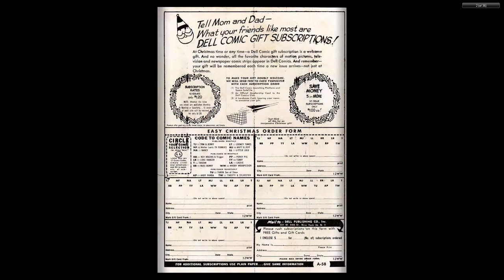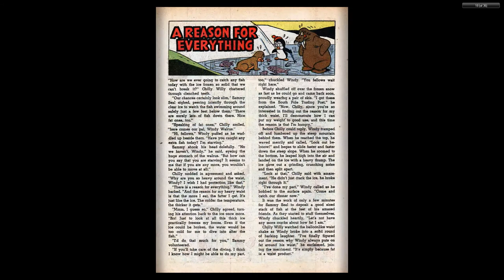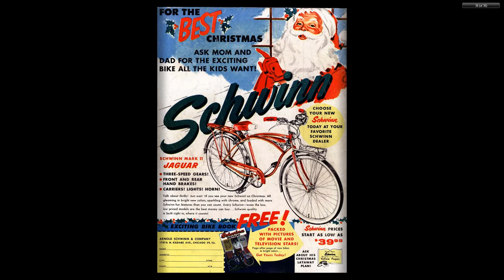Woody Woodpecker 052